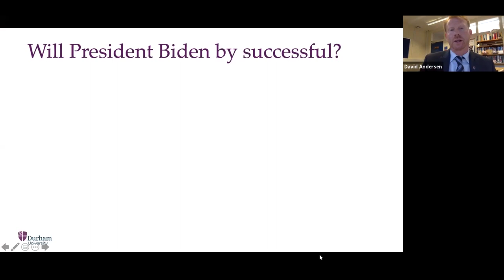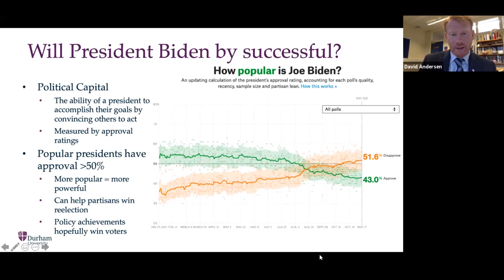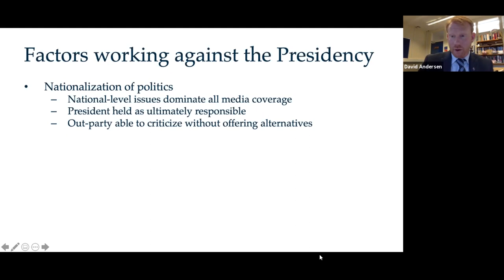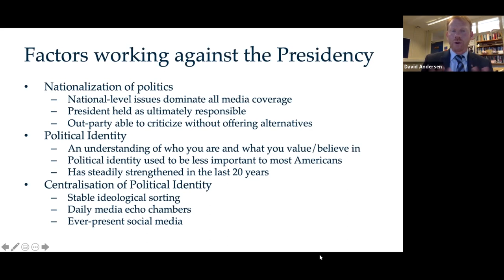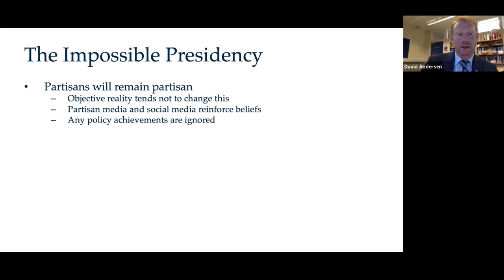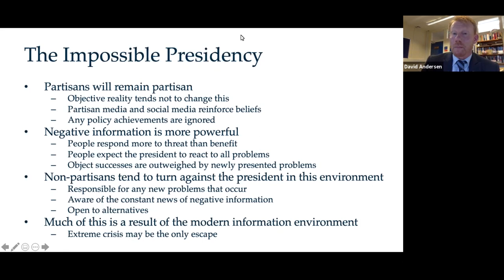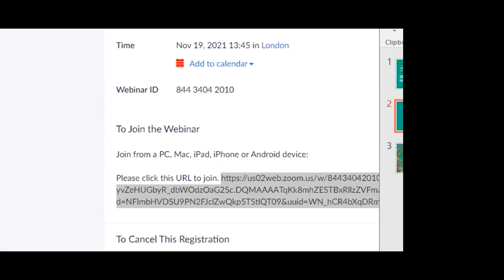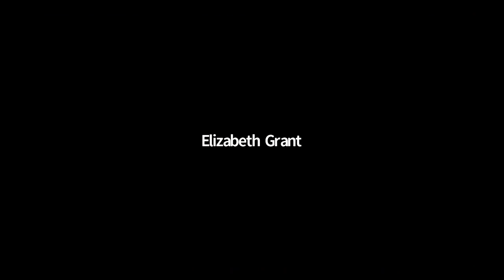American Politics Colloquium 2021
The annual American Politics Colloquium took place online on Friday 19 November 2021 and provided an opportunity to discuss the current state of US Politics with leading researchers and practitioners, and explore the experience of legislative life with two former politicians. The event featured three sessions: one on domestic US politics, one on foreign policy issues, and a final special discussion with two Former Members of the US Congress.

Panel 1: domestic political issues in the USA featured Gillian Peele (Oxford), David Andersen (Durham), chair: Laura Smith (Oxford)
Panel 2: foreign policy issues in the USA featured Ashlee Godwin (House of Commons), Jonathan Monten (UCL); chair: Andrew Moran (London Metropolitan University)
Panel 3: discussion and Q&A with two Former Members of Congress, Senator Tim Hutchinson (R-AR) and Congressman Larry LaRocco (D-ID), chair: Philip Davies (DMU)

The event was hosted by the Eccles Centre for American Studies at the British Library and organised in collaboration with the American Politics Group of the Political Studies Association; and it was supported by the US Embassy London, the US Association of Former Members of Congress and the British Association for American Studies.